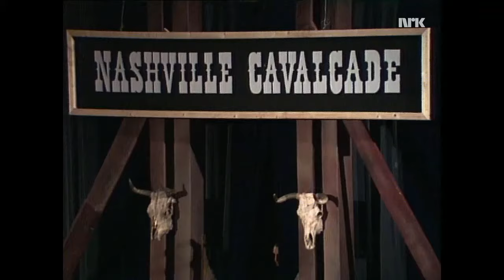Chet Atkins - Live Medley (1974)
In 1974, Chet Atkins, also known as Mr. Guitar, played a medley of his hits at the indoor sports arena Njårdhallen, located in Oslo, Norway

Other artists, such as Bobby Bare and Danny Davis, performed at this "Nashville Cavalcade" concert
This event was broadcasted on the Norwegian TV channel NRK TV. The show was called "Country & Western i Njårdhallen", which means "Country & Western in Njårdhallen"

List of songs:
00:00 - Introduction
00:55 - Recuerdos de la Alhambra
03:47 - Pause
05:02 - Black Mountain Rag
07:35 - Pause
08:09 - Snowbird
10:20 - Pause
11:16 - Windy and Warm
12:34 - Back Home Again In Indiana
13:14 - Country Gentleman
13:57 - Mr. Sandman
14:37 - Wildwood Flower
15:47 - Freight Train
16:33 - Pause
16:54 - The Three Bells
17:43 - I Can't Stop Loving You
18:26 - Java
18:52 - He'll Have to Go
19:56 - When You're Hot, You're Hot
20:20 - Oh Lonesome Me
21:26 - End

I do not claim any right over any of the images and songs used in this video.